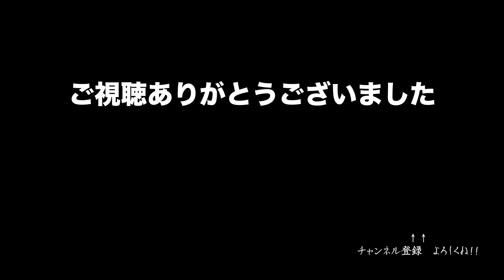【へらバト4チャンピオン戦 椎の木湖】 サブチャンネルだから言えるメンバーの本音連発！！！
今回は恒例のへらバト4舞台裏のトークをお楽しみください。

撮影協力　椎の木湖

【BGM】
Opning
Title : クオリアハザード